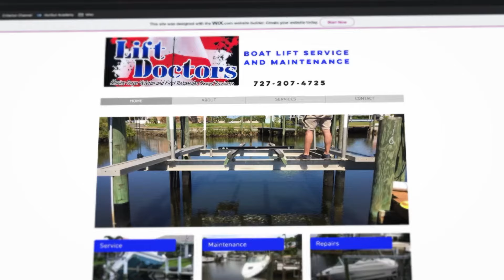LIFT DOCTORS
Lift Doctors is a US Marine Veteran and First Responder owned business. We have 25 years of Marine Industry experience.